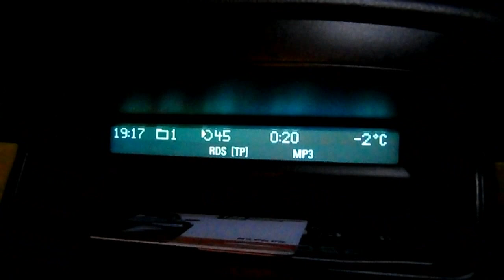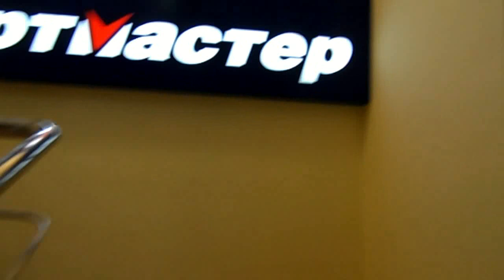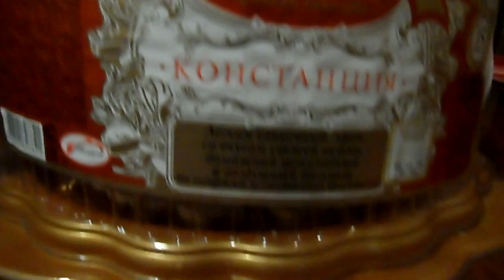VLOG:За НЕСКОЛЬКО дней/Выздоравливаю/Бассейн/ДР мамы и МНОГО ВСЕГО !!!